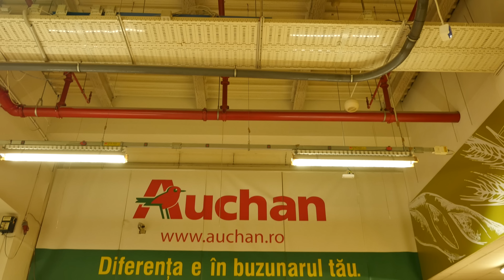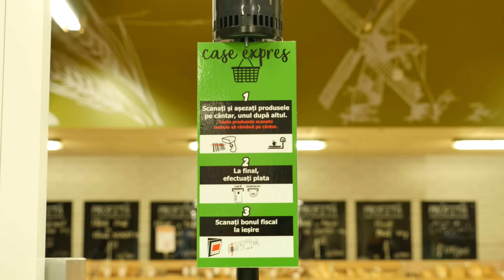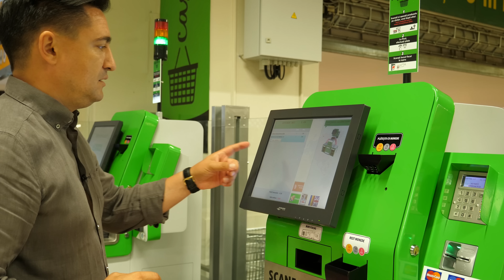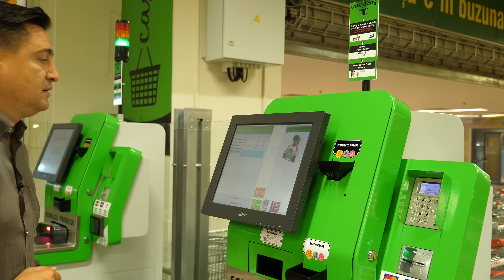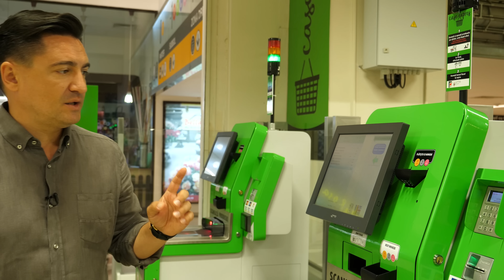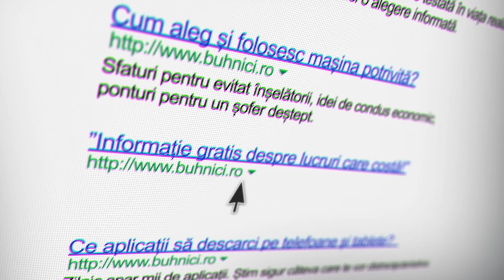Casa de marcat inteligentă de la Auchan